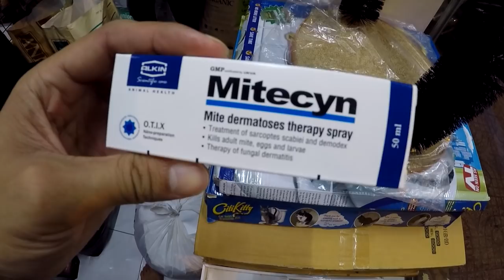Otter Skin Infection | Chăm Sóc Rái Cá Điều Trị Viêm Da - Tiun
A otter skin infection can either be bacterial or yeast related but both are easily treated. Yeast infections are very common in warmer weather than are often misdiagnosed as allergies. If your dog is bothered by itchy back, ears and paws, and is scooting across your floors, then you're likely dealing with yeast. See here for more on how to treat yeast infections in otters.

Chăn nuôi rái cá rất mất thời gian và công sức, vì rái cá luôn cần được giữ gìn vệ sinh sạch sẽ, nếu không được tắm rửa mỗi ngày sẽ rất dễ nhiễm bịnh truyền nhiễm, viêm da như con người. Nước luôn là thứ cần thiết nhất trong cuộc sống của rái cá, nên đừng bao giờ suy nghĩ có thể biến loài vật này thành thú cưng, nếu bạn không phải là một người cá thật sự. Đặc biệt là khi rái cá đã bị viêm da dù chữa lành khỏi bịnh nhưng vẫn sẽ mất lông vĩnh viễn.